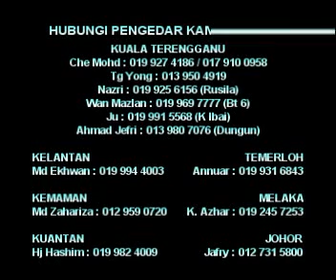Soalan Suami Terminum Susu Dada Isteri Ustaz Azhar Idrus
Kisah kisah Para Anbia merupakan kisah kisah yang boleh di jadikan pedoman kepada kita semua dalam menempuh segala rintangan dan dugaan di dalam kehidupan seharian kita.Contohnya bagaimana kehidupan Para Nabi kita,Para Sahabat,Wali wali Allah yang seharusnya di jadikan pedoman kepada kita untuk membentuk keperibadian yang mulia untuk meneruskan kehidupan yang kian mencabar.
Dapatkan secara percuma kisah kisah Para Anbia ini terus ke email anda.

Soalan Suami Terminum Susu Dada Isteri   Ustaz Azhar Idrus  2011 "Mandi wajid paling cepat" Hukum Beronani untuk mengelak zina" "hukum Oral seks" Susu tepung